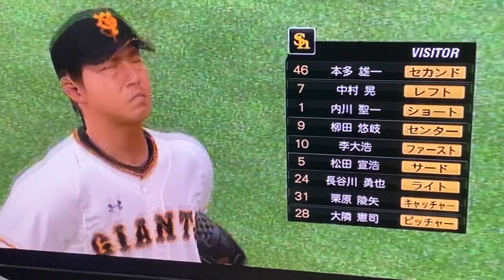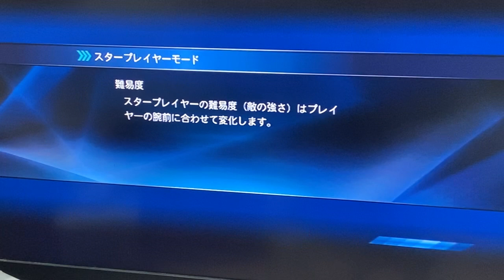ソフトバンク強い